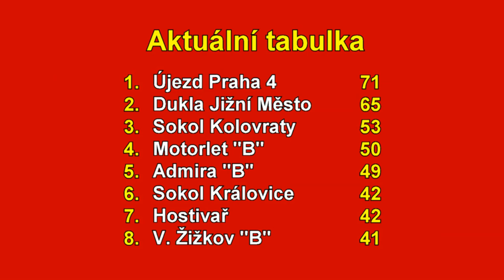Pražská teplárenská přebor mužů 2021/2022 26. kolo